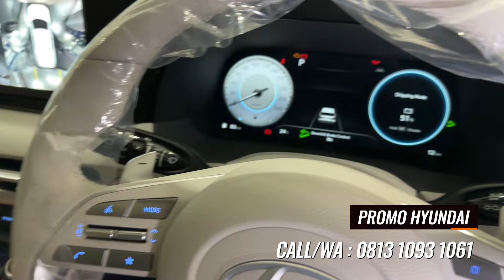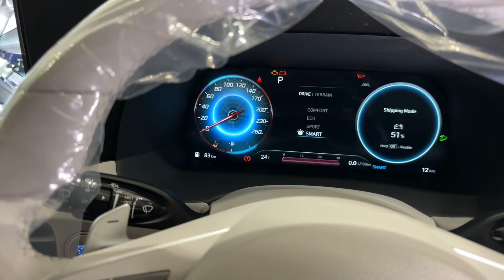REVIEW HYUNDAI PALISADE INDONESIA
POV - REVIEW PALISADE FACELIFT 2023

UPDATE HARGA JANUARI 2023

Harga Hyundai Stargazer :

Type Active Manual : IDR 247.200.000
Type Active Matic  : IDR 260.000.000
 Type Trend Manual: IDR 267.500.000
Type Trend Matic : IDR 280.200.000
Type Style Matic : IDR 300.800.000
Type Prime 1Tone : IDR 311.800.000

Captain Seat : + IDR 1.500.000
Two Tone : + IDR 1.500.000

Harga Hyundai Creta :

Type Active Manual : IDR 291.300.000
 Type Trend Manual: IDR 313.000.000
Type Trend Matic : IDR  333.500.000
Type Style Matic : IDR 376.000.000
Type Prime 1 Tone : IDR 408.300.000
Type Prime 2 Tone : IDR 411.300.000

STARIA Signature 9 Rp. 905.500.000
STARIA Signature 7 Rp. 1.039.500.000

PALISADE D 2.2 AT Prime Rp. 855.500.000
PALISADE D 2.2 AT Signature Rp. 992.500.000
PALISADE D 2.2 AT Signature AWD Rp. 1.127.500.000

SANTA FE G 2.5 6AT Style Rp. 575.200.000
SANTA FE G 2.5 6AT Prime Rp. 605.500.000
SANTA FE G 2.5 6AT Signature Rp. 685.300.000

SANTA FE D 2.2 8DCT Style Rp. 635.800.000
SANTA FE D 2.2 8DCT Prime Rp. 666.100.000
SANTA FE D 2.2 8DCT Signature Rp. 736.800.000

IONIQ 5 Prime - Standard Range Rp. 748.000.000
IONIQ 5 Prime - Long Range Rp. 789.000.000
IONIQ 5 Signature - Standard Range Rp. 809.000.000
IONIQ 5 Signature - Long Range Rp. 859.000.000

silakan klik link dibawah untuk terhubung ke Whatsapp saya ya :
Promo Hyundai Creta:

New Car & Trade IN Semua merk :
Teguh
Paket TDP + Angs SUPER RINGAN
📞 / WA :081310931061